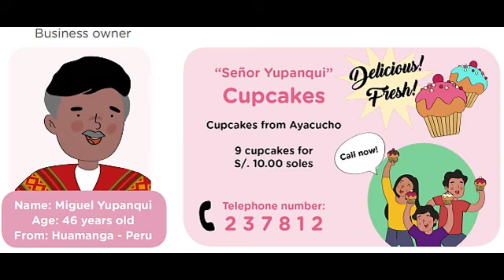Learning Experience 2: Let’s Create Local and Global Ads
Activity 1: Creative Ads